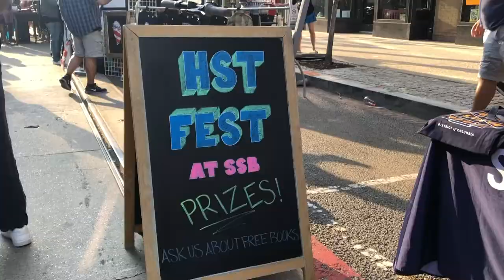Feel bataxbule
It's not about the Brand, but also about the Style.
Feel trendy. Feel authentic. Feel